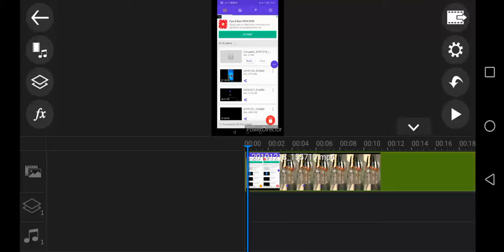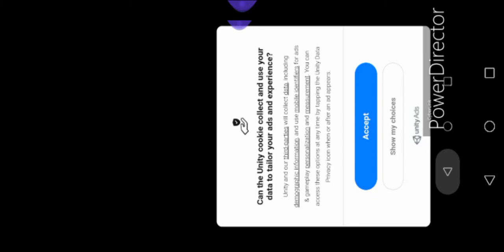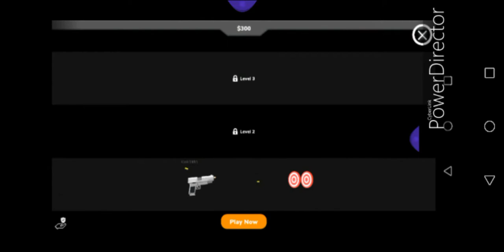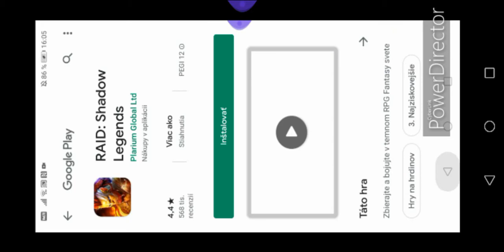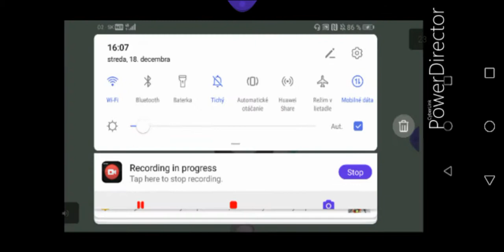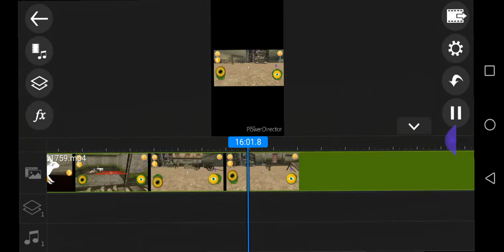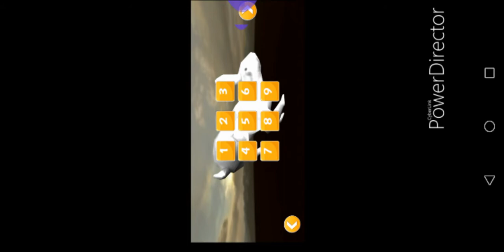Real rabbit simulátor 1#. Prešiel som hru.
Zajdiné videa